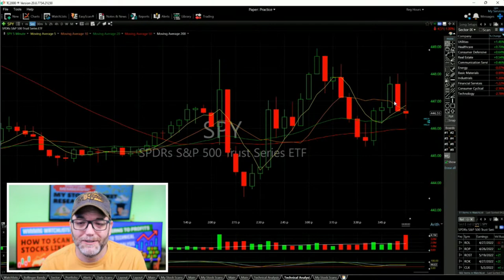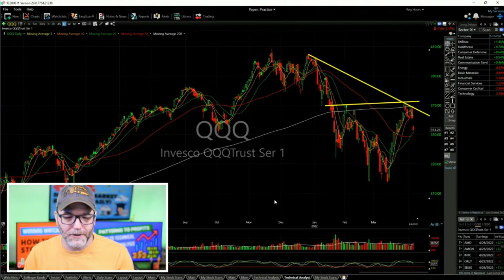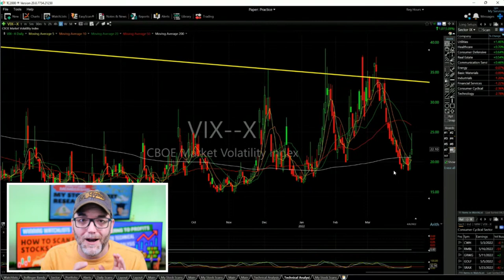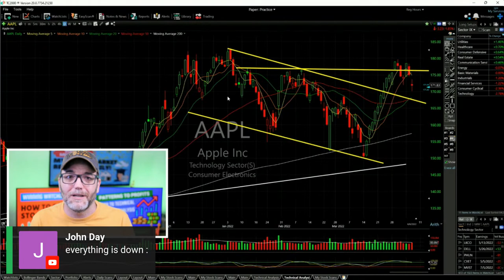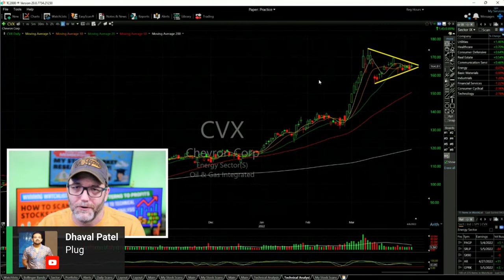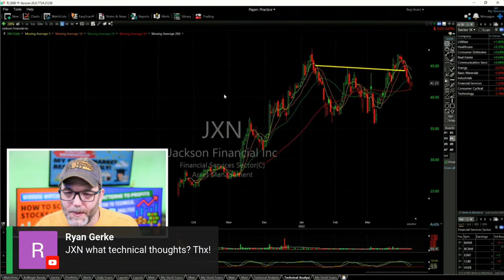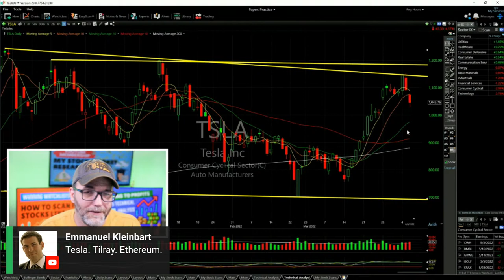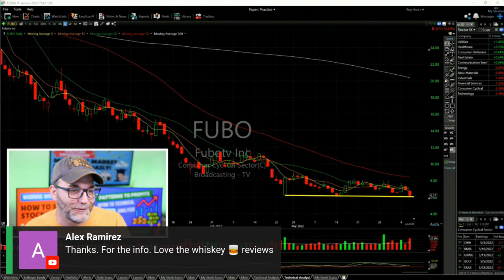Fed Minutes: Will Jerome Powell Crash The Stock Market!?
Stock market livestream today discussing whether the stock market is going to crash again, following the Fed Minutes that reveals a very hawkish Fed that wants to aggressive raise interest rates. What will be the impact going forward for SPY ETF, QQQ ETF, and IWM ETF?

00:00 - Intro
01:00 - Fed Minutes and Stock Market Impact
05:10 - SPY ETF Analysis
09:29 - QQQ ETF Analysis
10:14 - IWM ETF Analysis
13:27 - Volatility Index VIX
16:01 - MO Stock Analysis
16:42 - AAPL Stock Analysis
18:41 - BABA Stock Analysis
20:59 - FSLR Stock Analysis
21:32 - CVX Stock Analysis
23:09 -  PLUG Stock Analysis
23:48 - GDX ETF Analysis
24:30 - XBI Biotech ETF
25:15 - AMC Stock Analysis
26:06 - GME Stock Analysis
27:01 - JXN Stock Analysis
28:11 - PYPL Stock Analysis
28:56 - X Stock Analysis
30:18 - TSLA Stock Analysis
31:29 - TLRY Stock Analysis
32:30 - HYMC Stock Analysis
33:28 - FUBO Stock Analysis
35:46 - Stock Market Wrap Up

💰 FREE RESOURCES 💰